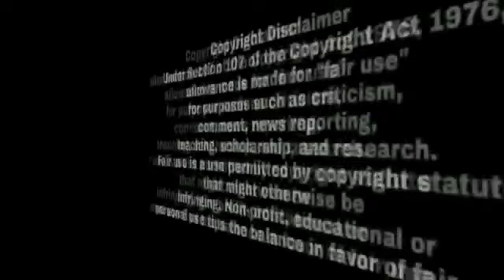ਕੁੜੀਆਂ ਨੂੰ ਮਿਡਲ ਫਿੰਗ+ਰ ਦੇ ਗਲਤ ਇਸ਼ਾਰੇ ਕਰਨ ਵਾਲੇ ਸਰਦਾਰ ਨੌਜਵਾਨ ਚੱਕੇ ਨਿਹੰਗ ਸਿੰਘਾਂ ਨੇ | ਪਰਚਾ ਦਰਜ | News